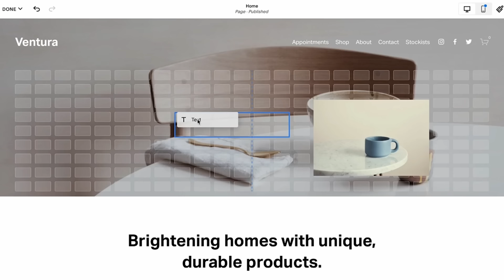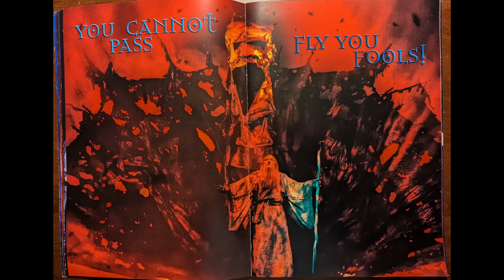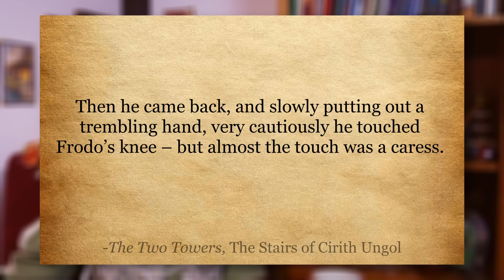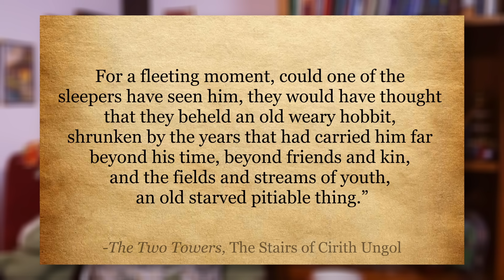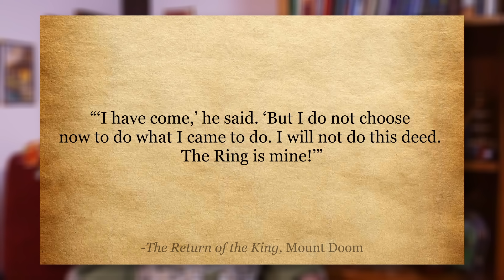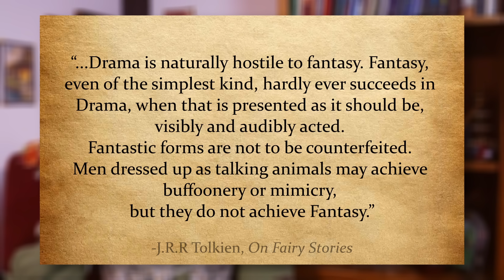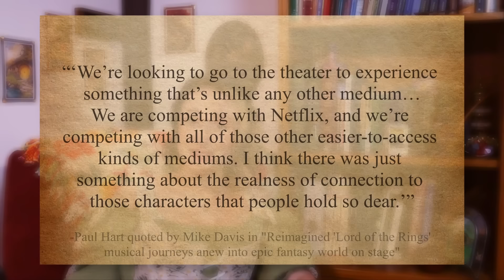The Lord of the Rings Musical is BACK